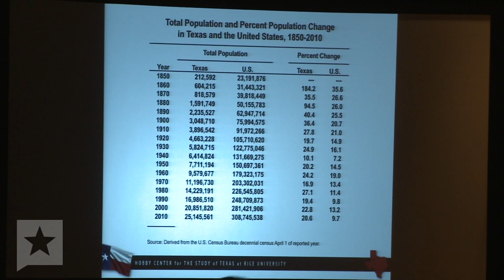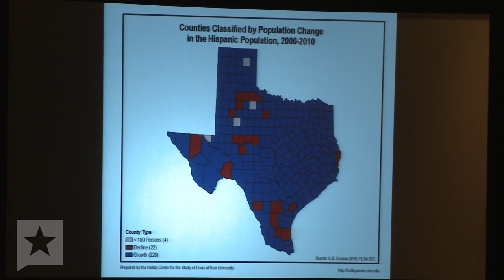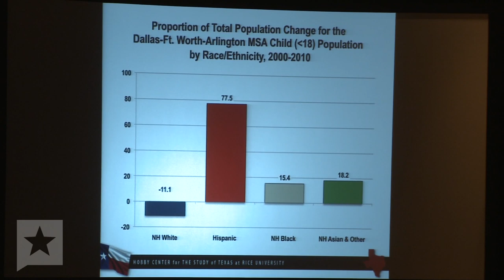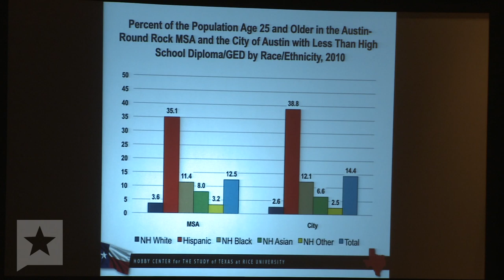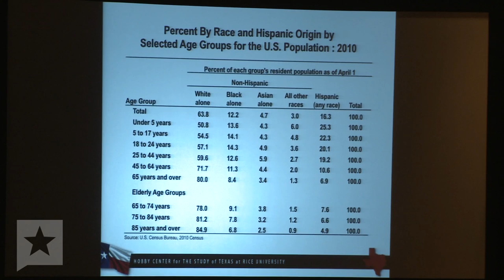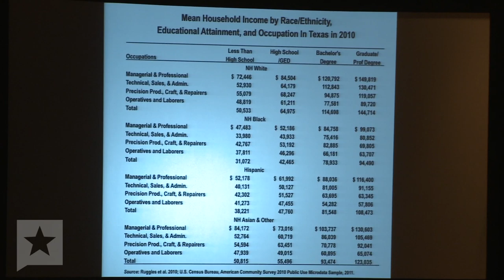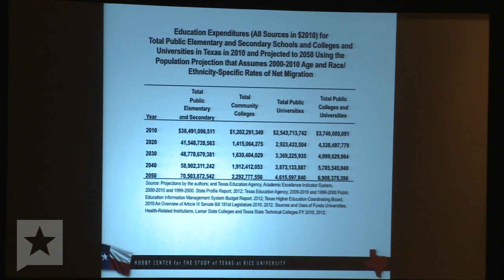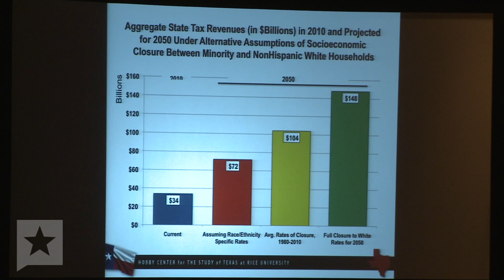Texas in 2050: It's All Over for Anglos with Steve Murdock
Full video of former state demographer Steve Murdock's presentation, "Texas in 2050: It's All Over for the Anglos," at the 2013 Texas Tribune Festival.